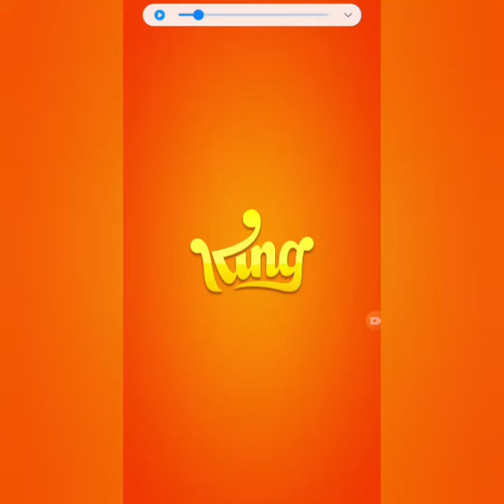Farm Heroes Super Saga in the Hard Level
Playing Farm Heroes Super Saga ganda laruin niyo nakakaaliw pa😍